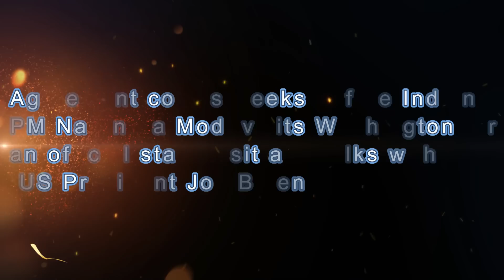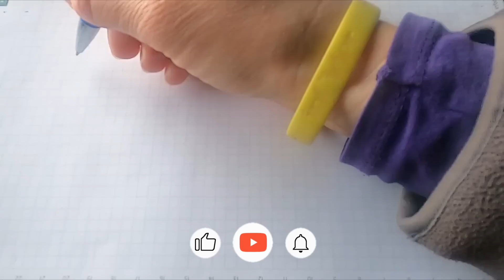Explained: India-US agreements on defense, Semiconductor & space | World's two largest democracies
Joe Biden and narendra modi hailed a new era in India-US Ties after the White House rolled out the red carpet for Indian pm, touting deals aimed at countering China's influence. The two countries announced agreements on semiconductors, critical minerals, technology, space cooperation, and defence cooperation and sales. The India-US Bond is underpinned by not just global politics, but also business and economics. Trade between u.S. And India in 2022 climbed to a record $191 billion. The two nations earlier launched a collaborative technology initiative with eyes on future development. Washington and New Delhi have been moving closer for over two decades now. Successive US Presidents have displayed bipartisan support for stronger ties with the emerging Asian economy and regional power. President joe biden has built on that legacy and expanded cooperation.

India and the US signed a memorandum of understanding (MoU) on the semiconductor supply chain and innovation partnership during the India-USA Commercial Dialogue, re-launched with a strategic outlook with a focus on supply chain resiliency and diversification and new emerging areas, after a gap of three years.